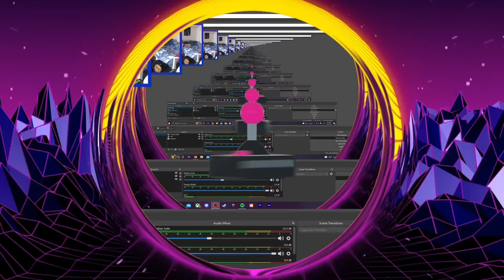Where In Fortnite Is This?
Might do this again it’s pretty fun ngl